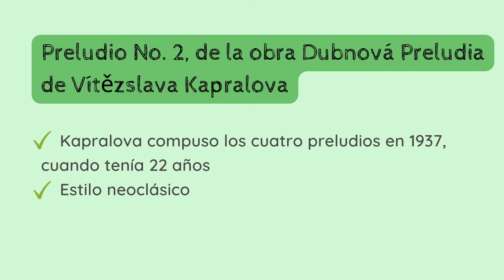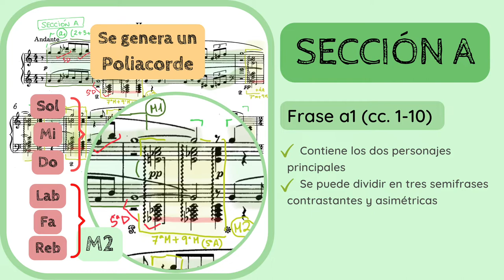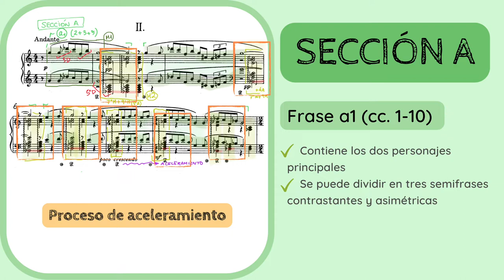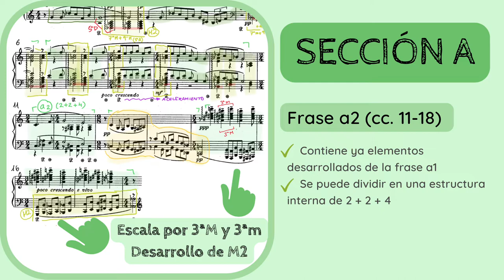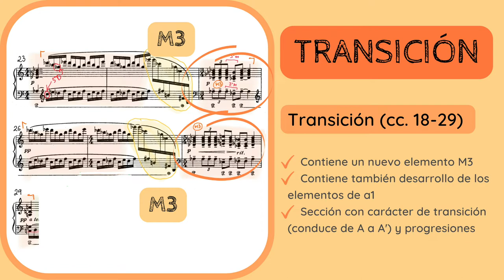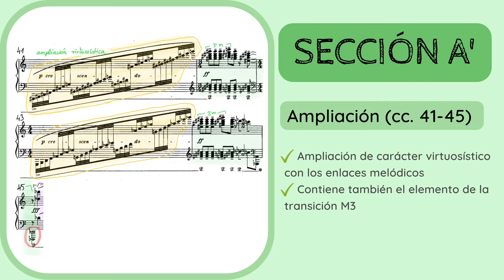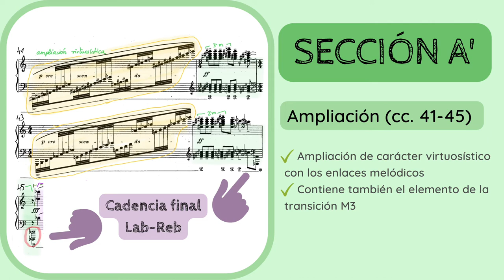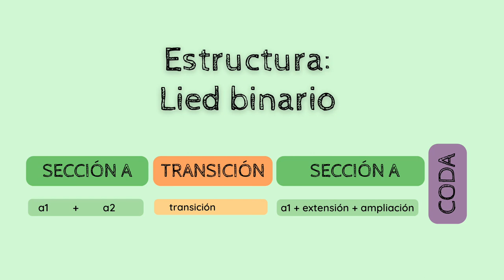🔍ANALISIS MUSICAL - Preludio No. 2 de Vitezslava Kaprálová, Op. 13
✅😮ANALIZA y DESCUBRE los detalles de la pieza 𝘗𝘳𝘦𝘭𝘶𝘥𝘪𝘰 𝘕𝘰. 2 de la obra 𝘋𝘶𝘣𝘯𝘰𝘷á 𝘗𝘳𝘦𝘭𝘶𝘥𝘪𝘢, 𝘖𝘱. 13 (1937) de Vítězslava Kaprálová (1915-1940).
1️⃣ 0:00 Introducción y contextualización
2️⃣ 0:45 Estilo compositivo y sistema de análisis
3️⃣ 1:30 Análisis
4️⃣ 17:51 Esquema formal

No dejes de escuchar de Kaprálová:
🔊🔊 𝘗𝘪𝘢𝘯𝘰 𝘊𝘰𝘯𝘤𝘦𝘳𝘵𝘰 𝘪𝘯 𝘋 𝘮𝘪𝘯𝘰𝘳, 𝘖𝘱. 7 (1935)

Si quieres apoyar mi proyecto y labor divulgativa